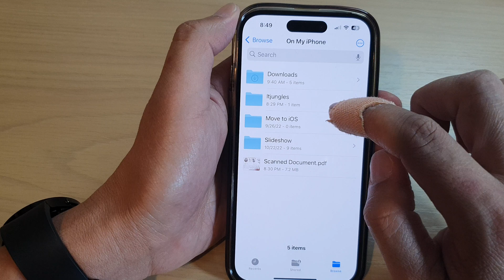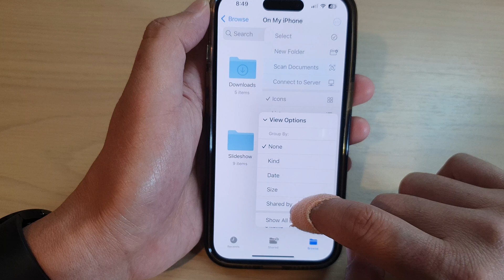iPhone 14/14 Pro Max: How to Enable/Disable Show All Extensions In Files File Manager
Learn how you can enable or disable show all extensions in Files File Manager on the iPhone 14/14 Pro/14 Pro Max/Plus.